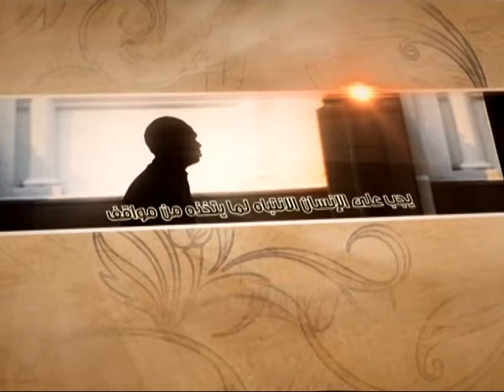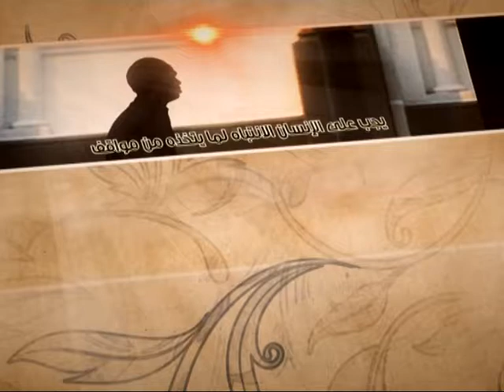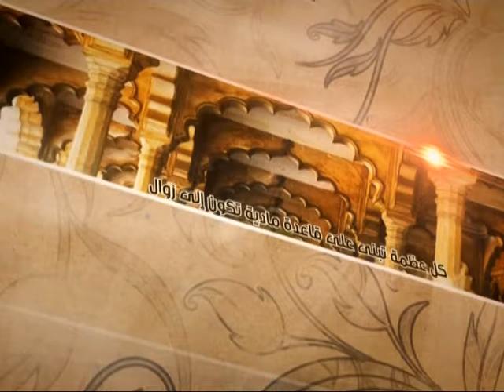العبقات - نقطة التحول - آية الله الفقيه السيد محمد رضا الشيرازي رحمه الله